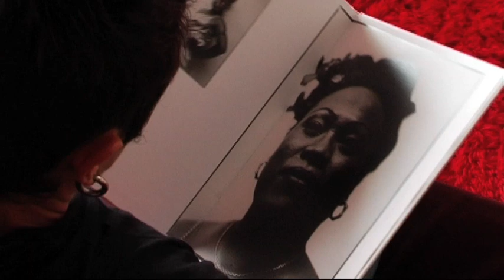Assume Nothing - Ema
Short film "He and She All the Time" featuring weaver / performer Ema Lyon from the "Assume Nothing" Exhibition. This exhibition exploring alternative gender identity toured New Zealand Art Galleries and Museums for 18 months and features the photographs of Rebecca Swan and the films of documentary director Kirsty MacDonald.